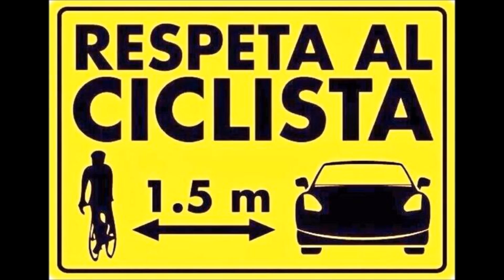AND THE ROAD IS MY LIFE